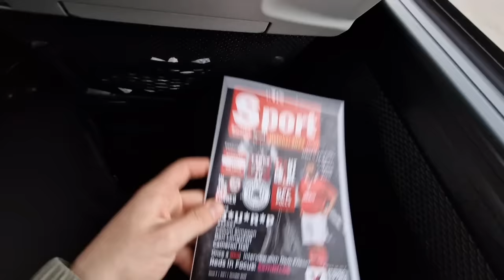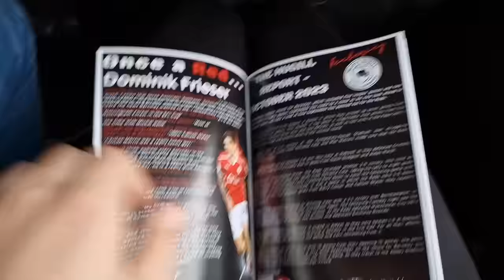RED CARD, PENALTY DRAMA AND ABSOLUTE SCREAMER GOAL!/ Leyton Orient Vs Barnsley Vlog!